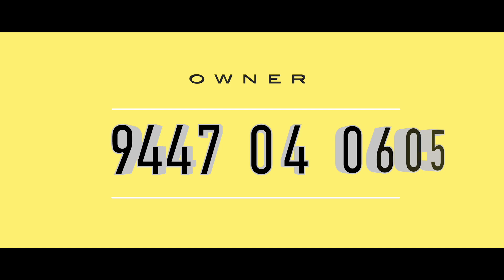Land Sale In Trivandrum Kovalam | Near Airport | By Owner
Land Sale In Trivandrum
Kovalam
5 Acre Land
Main Road Frontage
5 Km Airport
7 Km Railway Station
8 Km Techno Park
Asking Price
Owner  Name   : Mr. Shajahan
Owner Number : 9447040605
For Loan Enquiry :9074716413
നിങ്ങളുടെ പ്രോപ്പർട്ടീസ് ഇങ്ങനെ വീഡിയോ പരസ്യം ചെയ്ത് വിൽക്കുവാൻ വിളിക്കുക 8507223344

Published by

JUS MEDIAS
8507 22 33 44